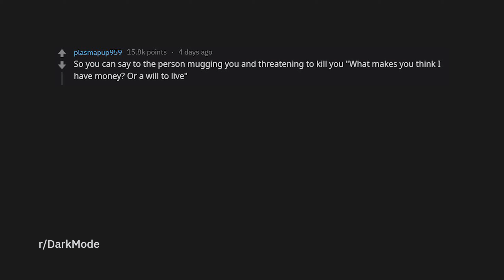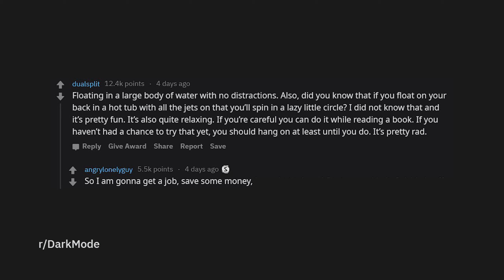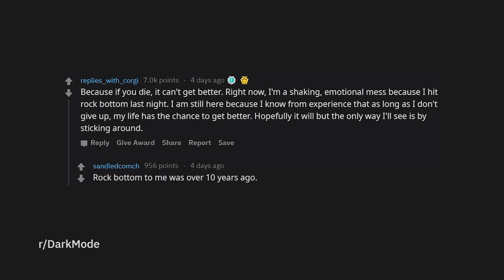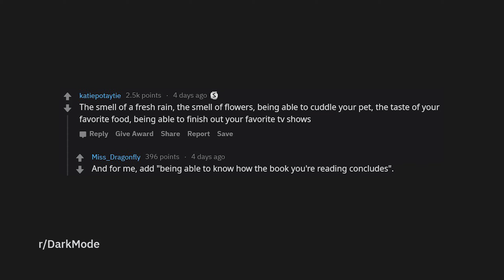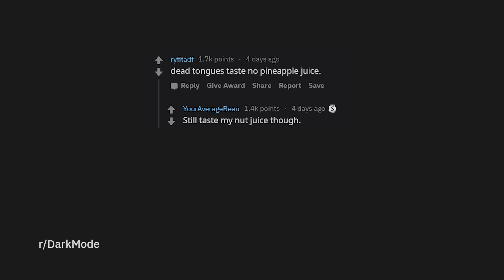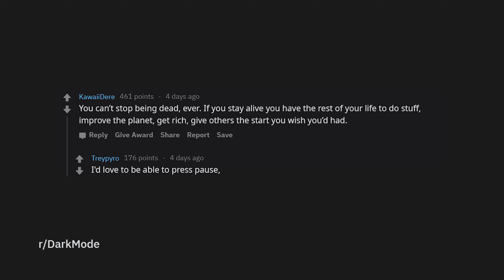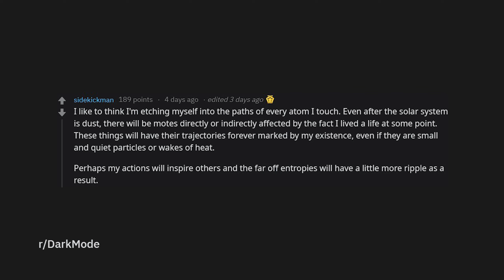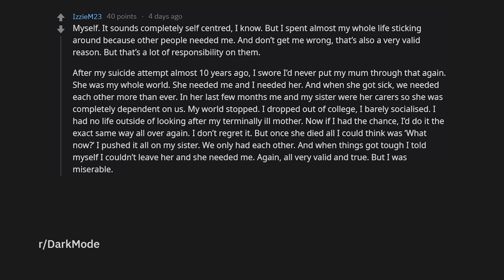What's Your Reason to Live? - r/AskReddit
What are good reasons to live? (r/AskReddit)
Has anything insane happened to you? Share your own funny and best stories about this post/thread in the comments below!